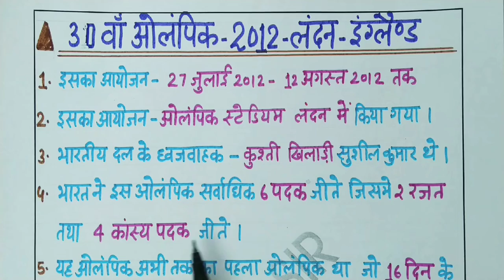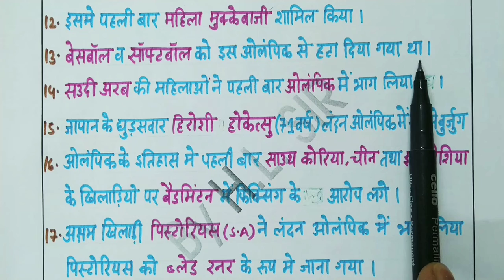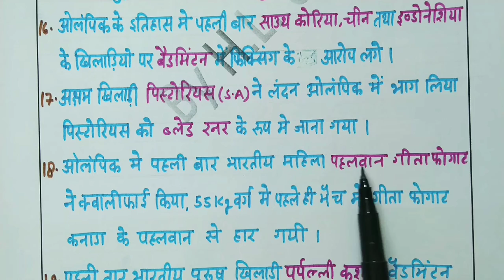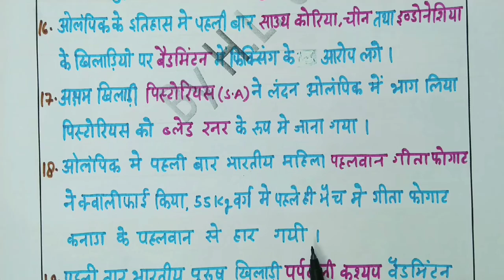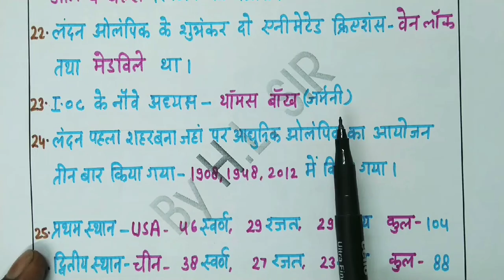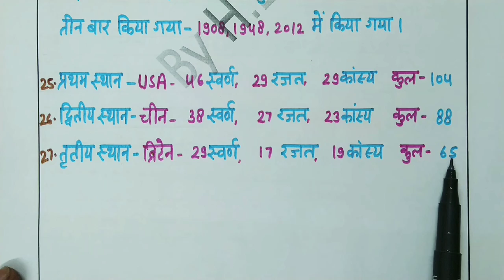30th OLYMPIC GAME/2012/LONDON